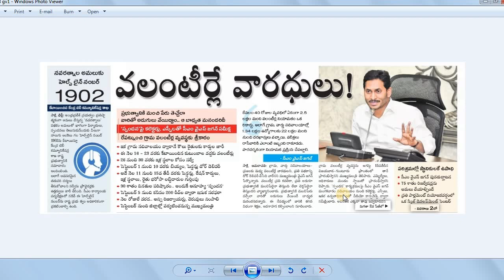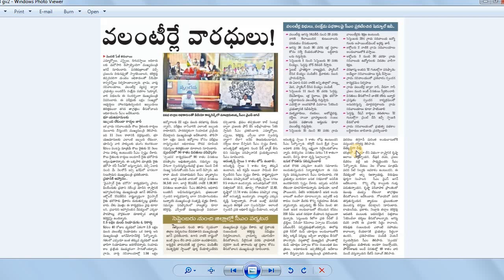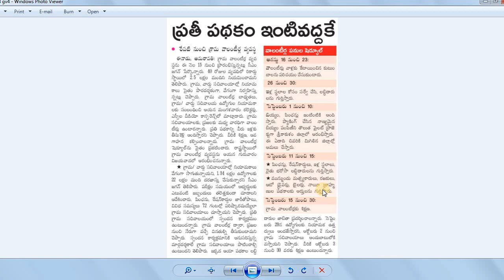AP Grama Volunteer | Volunteer System starts from August 15th | Grama Volunteer Schedule by BA